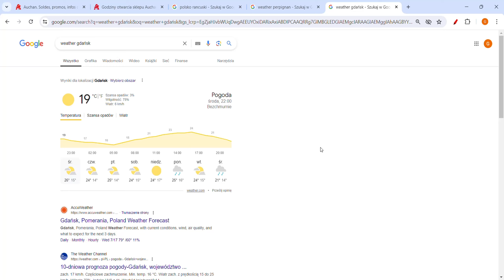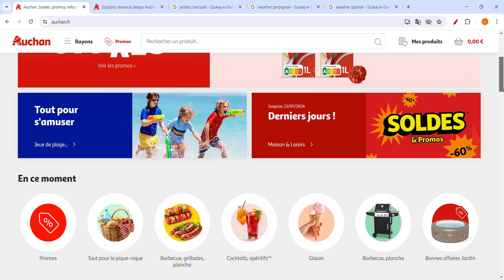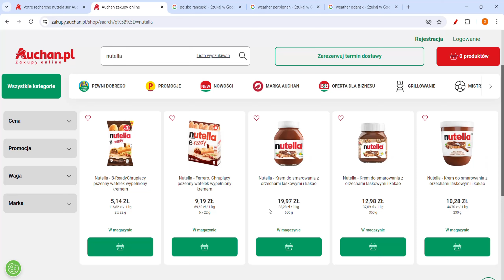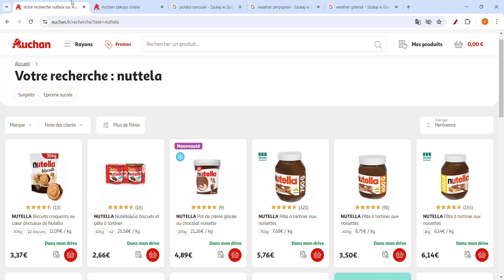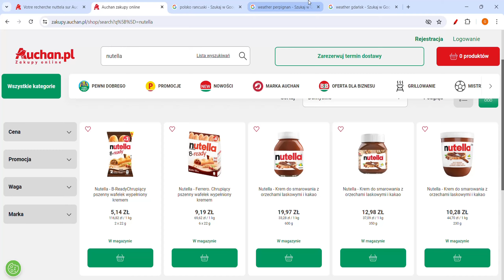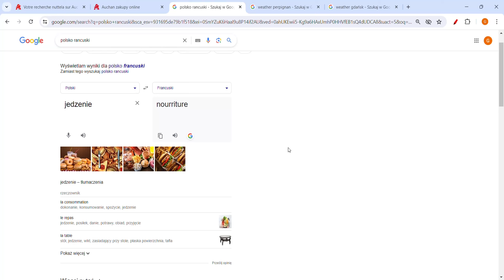PILNE! UPADEK CEN W POLSCE 199%!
Inflacja we Francji. Ceny mieszkań we Francji już są takie same albo niższe niż w Polsce. Ceny w Polsce vs Francja. Co się dzieje z cenami we Francji? Jakie są ceny mieszkań we Francji?

Rozkład odcinka
01:07 - Co się dzieje z cenami w Polsce vs Francja?
04:51 - Ceny w Polsce
08:43 - Ceny we Francji